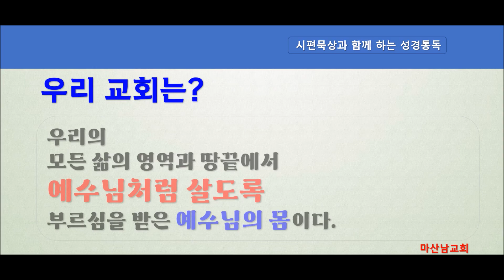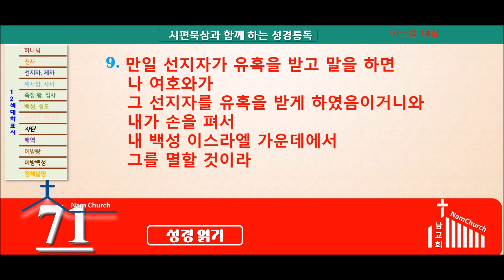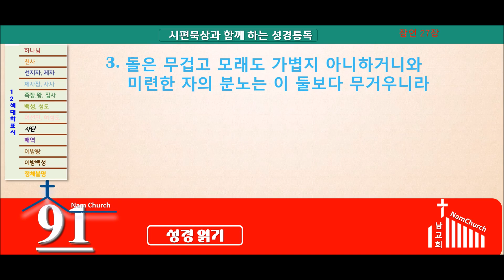성경통독 (11월 5일)